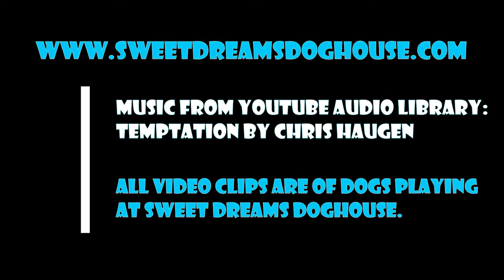Episode 226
There are some new puppies at Sweet Dreams Doghouse and they quickly made new friends! Watch Sonny, Ellie Mae and Paprika play while Gemini sleepily watches.  Love those pups!